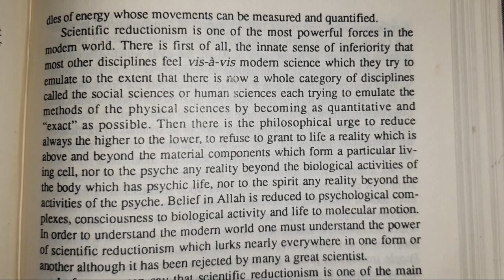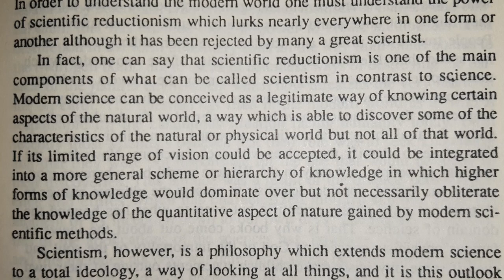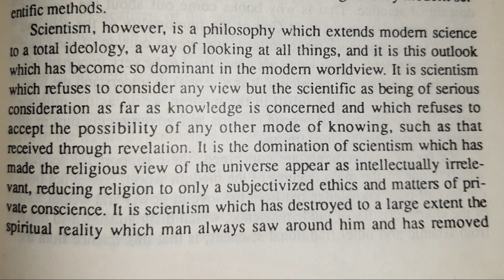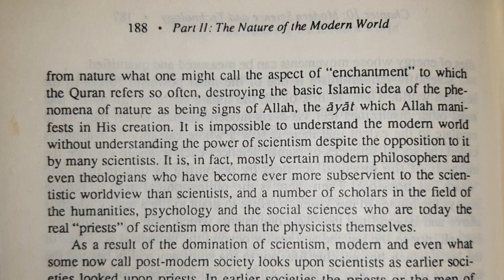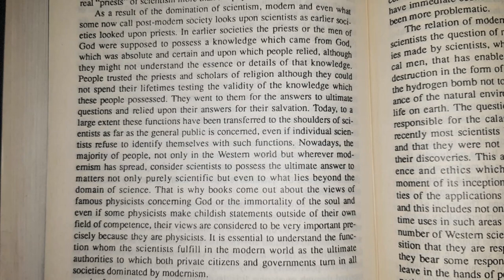Scientism - The Religion of Science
Taken From the Book
A young Muslim's guide to the modern world
Sayed Nasr Hussain